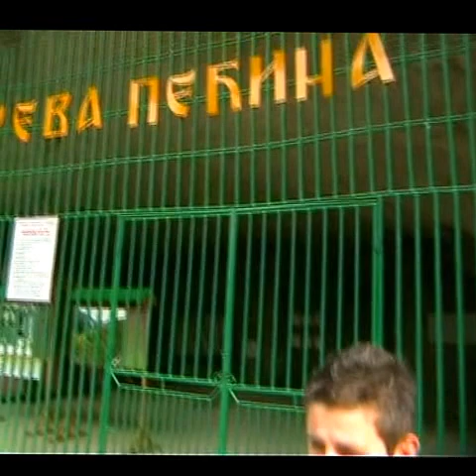Septembarski izlet 2/5 "Melisse" Zaječar 20.09.2015.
Za ovaj izlet su izabrane sledeće lokacije i to; Zlotske pećine sa posetom Lazarevoj pećini i kanjonu, Brestovačka banja i Borsko jezero. Snimak koji je napravljen u samoj pećini, zbog slabog svetla i tehničkog problema sa kamerom prikazan je malo slabiji i bez snimljenog kraja ovoj poseti. Vreme je bilo dobro za šetnju i za branje nekih plodova i biljaka, koliko se moglo naći u ovom mesecu. Izlet je uspešno realizovan.